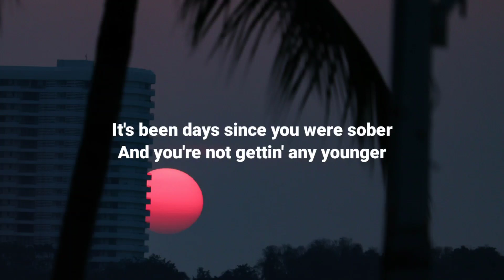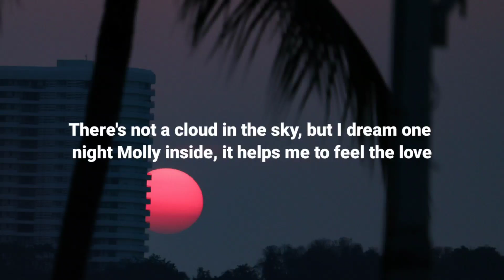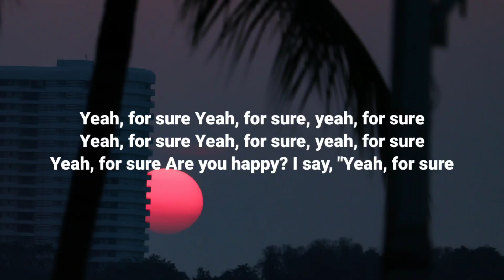Lauv - Hey Ari (Lyrics)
Our Charity

I Create Lyrics video For not entertainment, and not for for fun, i create lyric video for those people who cannot hear and speak, anything  but inside there hearts and minds they can sing, so my channel is for those people who love music, but they can't sing, by my lyrics video  they can read songs and they can understand more about music, and sing song inside there hearts

Tag🏷️